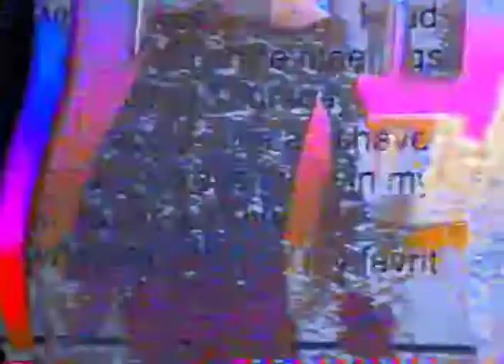SAMTALKS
from series "SICK"